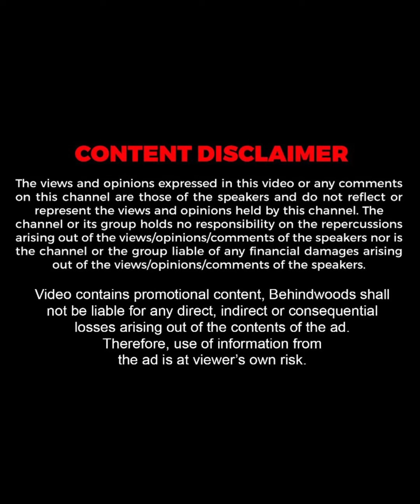"വെറും തട്ടിപ്പ്"😁ദിലീപേട്ടനോട് ആ രഹസ്യം ചോദിച്ച മീരയ്ക്ക് കൊടുത്ത മറുപടി😂🔥